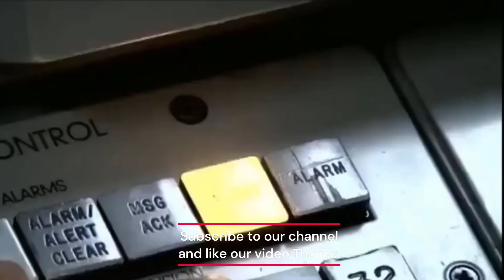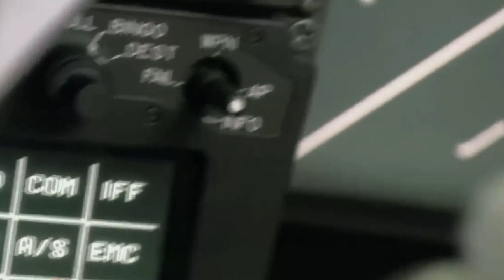How lethal is the RAFALE F5? Cutting edge technology and capability in a 4.5 gen Omni Role Fighter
Super Rafale F5
Super-Rafale that will work alongside a medium combat drone of the Loyal Wingman type created using the nEUROn program's technological advancements.The addendum details some of the features that will be developed as part of the Rafale F5 program, such as greatly increased computational capability.
Most notably, two new key capabilities are being introduced: suppression of enemy anti-aircraft defenses (SEAD) on the one hand, and the development of a combat drone presented as a "derivative" of technological advancements from the nEUROn program.
According to a recent amendment introduced in the French National Assembly, Dassault Aviation is working on a Rafale F5 version aircraft that can fly with a Loyal Wingman (drone).
The amendment was presented earlier this month by the Ministry of Armed Forces to offer additional information about the next Rafale program efforts, notably those connected to the new F5 variant that would be built during the Military Planning Program (LPM) 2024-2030.
This disclosure is noteworthy because Europe's next-generation fighter aircraft program, known as the Future Combat Aircraft System (FCAS), in which France also participates, is now moving after a lengthy period of inactivity.
According to French media, Dassault Aviation considered leaving the agreement and constructing a French alternative (as Plan B) if the FCAS development failed to progress.
Dassault Chief Eric Trappier reportedly said at the time, as part of his media offensive, that he had a concept for a significant Rafale development, a sort of Super-Rafale that will work alongside a medium combat drone of the Loyal Wingman type created using the nEUROn program's technological advancements.
However, the FCAS program was eventually saved as partner nations France, Germany, and Spain reconciled and signed a contract for the program's research, development, and demonstration operations.
In March of this year, the FCAS partners formally launched the program's critical Phase 1B at the Air and Space Force Headquarters in Madrid.
After a protracted period of stagnation that suggested an eventual French exit, significant progress has been achieved on the FCAS program. Despite the expenditure and dedication to FCAS, the French have not abandoned the concept of constructing and flying a Rafale fighter plane based on some of the same principles as the next-generation European aircraft.
The Rafale F-5, or 'Super Rafale,' design has been around for a long time and has made news as far back as 2021. According to Frédéric Parisot, Vice Chief of the French Air and Space Force, "Dassault Aviation is scheduled to introduce an F5 standard of the present aircraft, "endowed with an outstanding number of capabilities," according to the French magazine Zone Militaire.
"At the start of the 2030s, the F5 standard will allow us to further improve the Rafale's first entry capacity, not only with new sensors and armaments, but also with capacities to communicate, collaborate, and be interoperable," according to the article.
However, this may be the first time that particular facts regarding the program have been released in an official French statement to its Parliament.

Photo/video credit:
Dassault Aviation
UK in France
Maxime Athier
Shaihulud - デイビッド